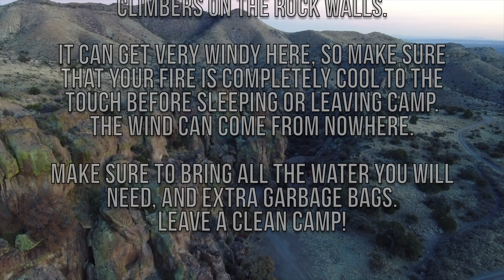Luna Park Campground, New Mexico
Luna Park is a small campground tucked into a pocket of "lunar looking" monolithic stones in a beautiful mountain setting. Located about 70 miles SW of Socorro, and 30 miles NW of Truth or Consequences, New Mexico, in the Cibola National Forest.
There is one Outhouse, no water, and no garbage pick up, so pack out your trash. There is some dry wood beyond the CG if you have the tools, otherwise, bring your own wood.
I would advise high clearance, and up to a Class C RV. There are tight switchbacks, and rocky, steep grades.
It can get very windy up here, so be responsible with fires.